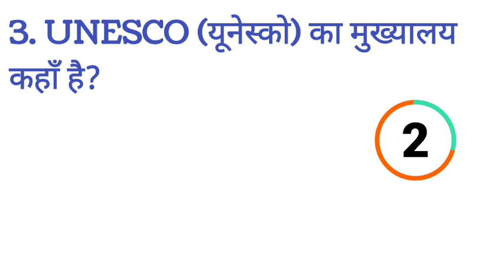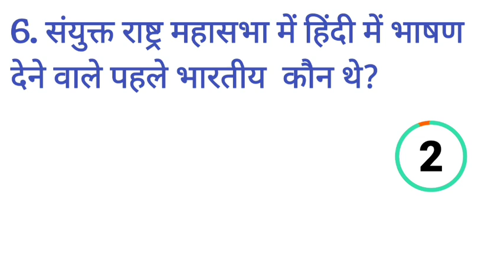GK IMPORTANT QUESTIONS hindi Gk